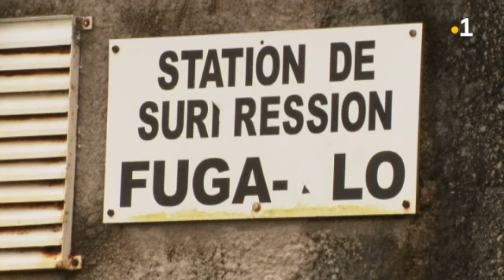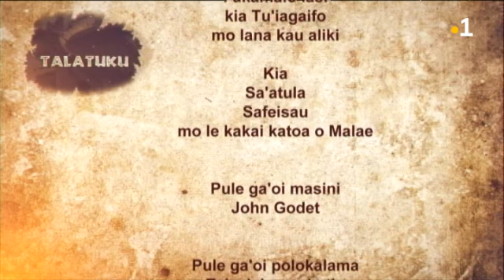TALATUKU 3: Village de Mala'e (Intégrale du 26 avril 2018)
Le 3ème opus de TALATUKU.
Cette fois, la série documentaire réalisée par Anthony TAITUSI en étroite collaboration avec nos collègues de FUTUNA pose ses caméras dans le royaume de ALO à MALA'E.